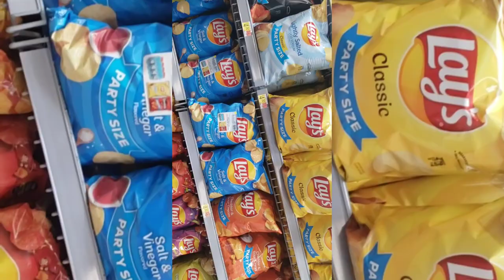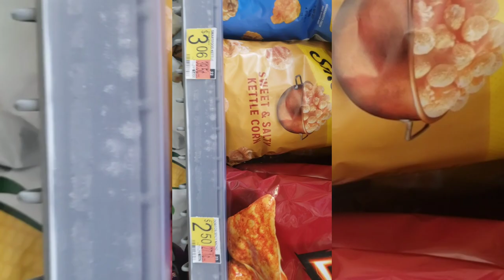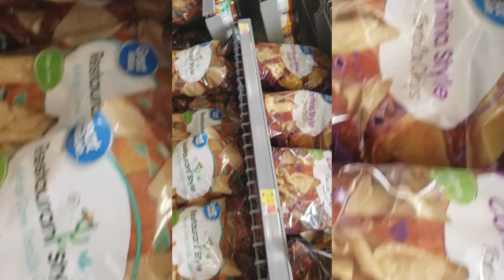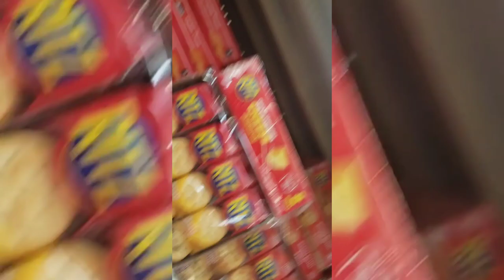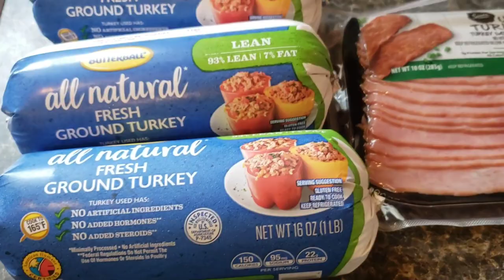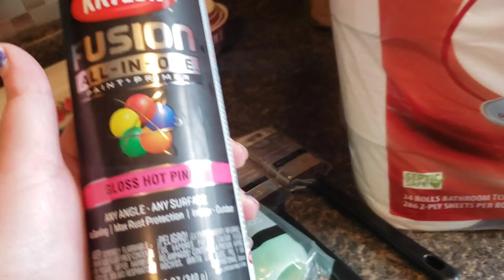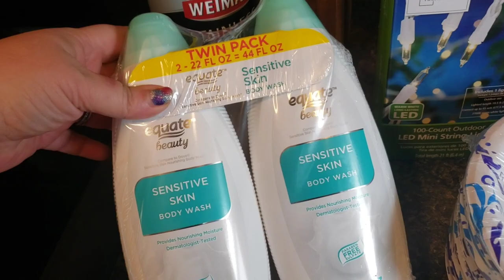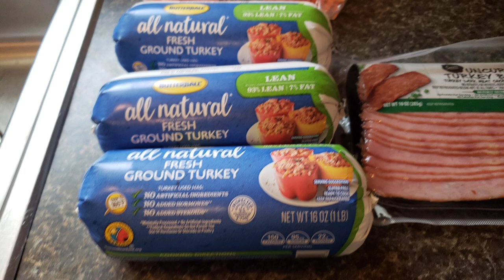SHOPPING = HAPPY // WALMART HAUL // $127 WITH $80 DOLLAR SAVING